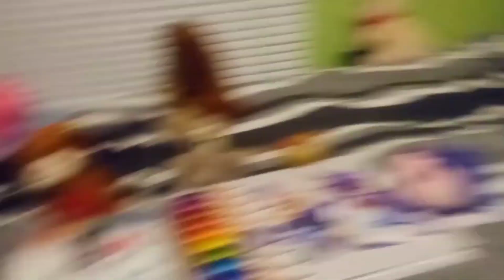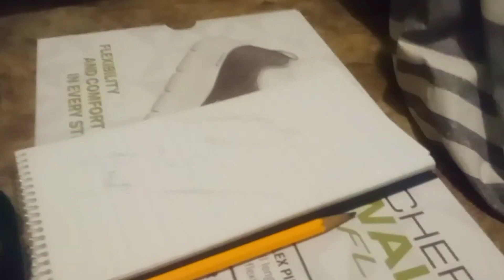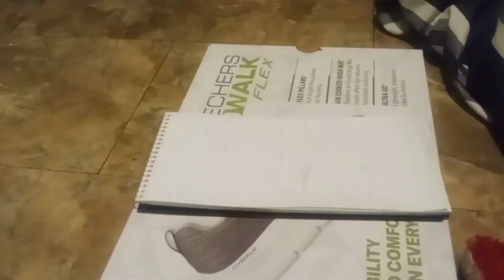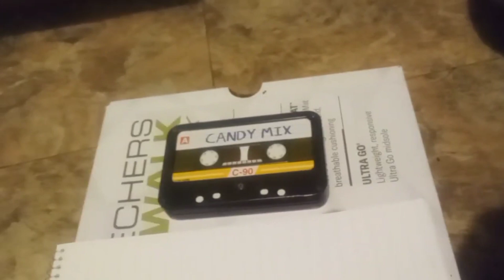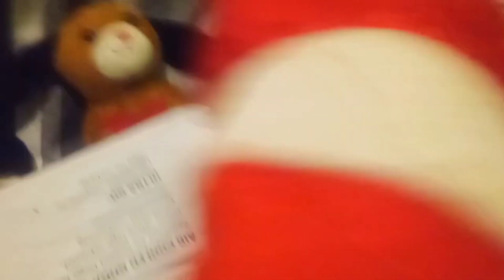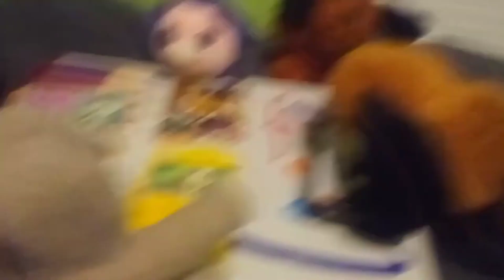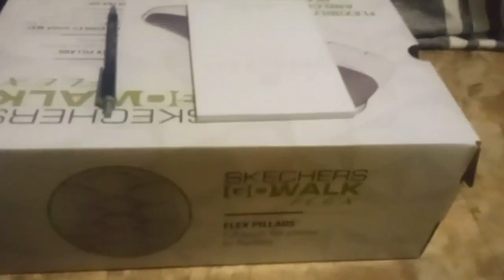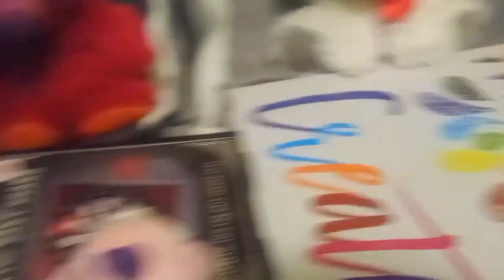Eif show movie